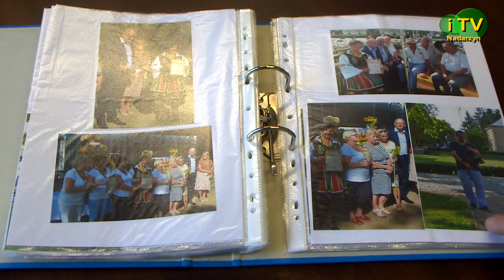Maria Kołecka i jej pasje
Pasje mieszkanki Nadarzyna, Marii Kołeckiej